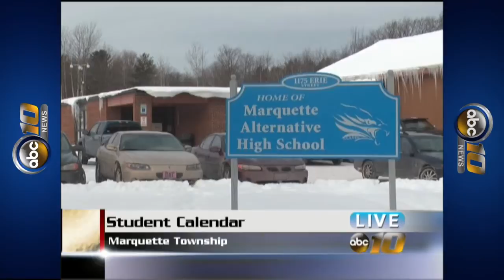Marquette Alternative HS students create photo calendar